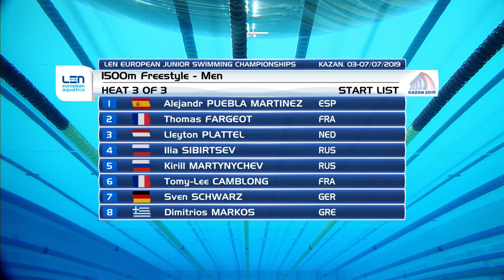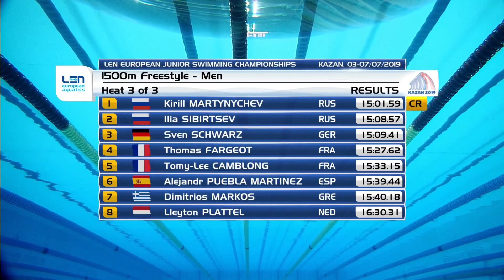1500m Freestyle Men - Euro Junior Swimming Championship 2019